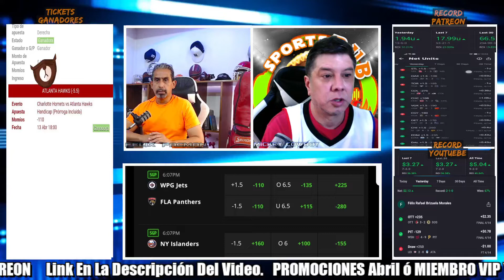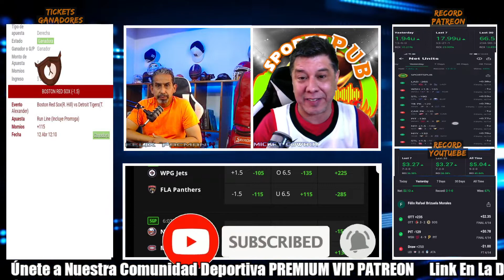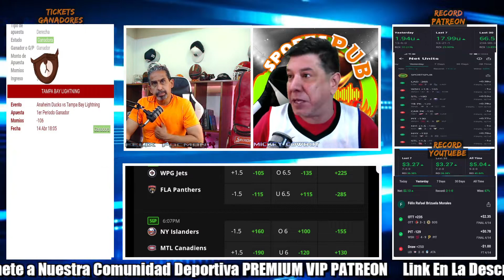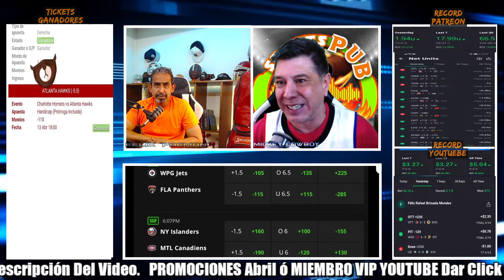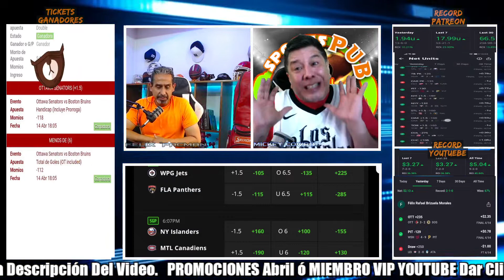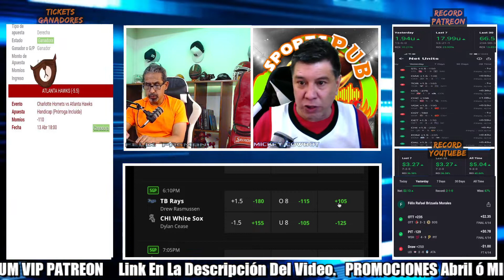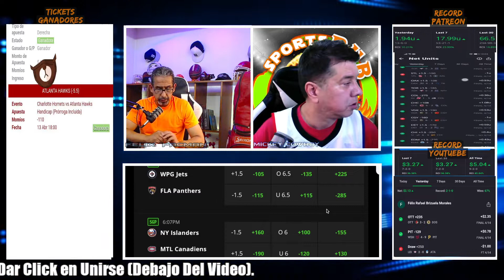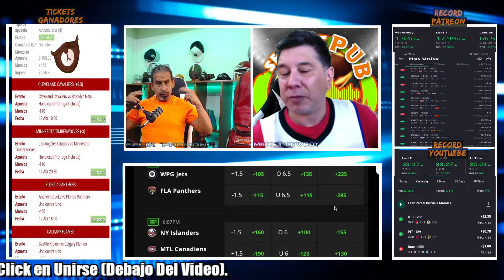Apuestas Deportivas MLB; NHL, Futbol de Europa, 15/Abr/22 Pronósticos Deportivos. Parlay GRATIS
Las mejores apuestas deportivas para el día de hoy. Apuestas Deportivas NBA,  La Liga, MLB; NHL, Futbol de europa, 15/Abr/22 Pronósticos Deportivos. Parlay Gratis. Si eres apostador profesional o recreativo, este es el mejor sitio para seleccionar tus apuestas del día, elegir los mejores underdogs, las mejores derechas y uno que otro parlay para ponerle sabor al deporte. ¡¡Somos la mejor comunidad con picks diarios y una magnífica efectividad de acierto!! ¡¡¡NO HAY TRUCO!!! Simplemente, pronosticamos con un grupo de expertos y de forma correcta dentro de las mejores ligas deportivas